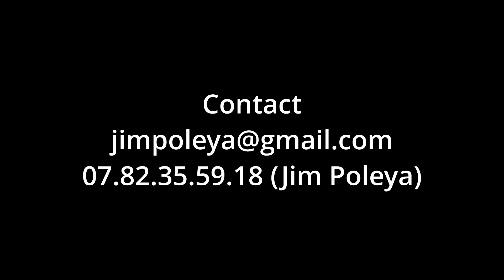Don't stop 'til you get enough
DontStop_3 (1).mp4